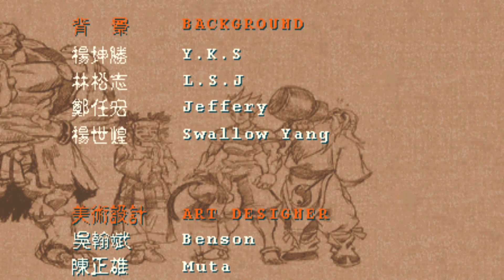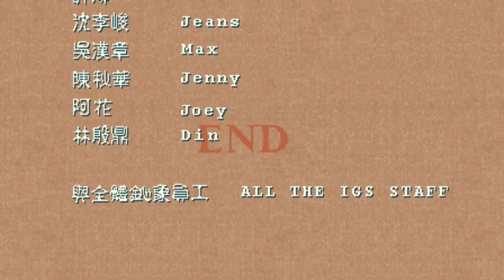Martial Masters [Arcade] - play as Saojin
This is a playthrough using Saojin in the Arcade game Martial Masters. Read on below for more information...

Saojin is a hidden character in the game, and she is an unlockable playable character through time release.

ABOUT SAOJIN

She has a love interest in Master Huang... she's based on a character named Thirteenth Aunt from the Once Upon a Time in China movie series. She is a comic-relief character for the most part, yet she's very capable of holding her own with a large set of moves.

Gameplay-wise she makes for a good rush-down character with some flexible close-up chains and a command basic that can be cancelled into various specials and supers. One of her Shadow Moves, the Curtain Call, is useful for getting out of tight situations.

SPECIAL MOVES
-- Windmill Punch: D,DF,F + [LP]
-- Punch Flurry: D,DF,F + [HP]
-- Chaos Flurry: F,D,DF + [P]
-- Piercing Umbrella: D,DB,B + [P]
-- Dust Slide: D,DF,F + [K]
-- Crafty Slide: B,DB,D,DF,F + [HK]
-- Blast Palm: F,D,DF + [LK]
-- Double Blast: F,D,DF + [HK]

SHADOW MOVES (requires 1 stock gauge)
-- Blast Strikes: D,DF,F + [LK] + [HP]
-- Curtain Call:  D,DB,B + [LK] + [HP]
-- Stagger Grab: B,DB,D,DF,F + [LP] + [LK]

SUPER MOVES (requires 1 stock gauge)
-- Photo Op: D,DF,F,D,DF,F + [P]
-- Umbrella Rush: D,DB,B,D,DB,B + [P]

ADDITIONAL INFORMATION

Her three "helper" characters are the same trio who appear on Master Huang's stage background. If Saojin is present on this stage, the trio will not be in the background.

The Chinese name for the game is Xing Yi Quan.

ABOUT MARTIAL MASTERS

The game and it's characters are clearly inspired by and based on characters from various Hong Kong martial arts films, such as Once Upon a Time in China, Drunken Master and Operation Scorpio.

Martial Masters is a beautiful game created by Taiwanese developers IGS... as you can see, the graphics and animation are excellent, and definitely on par with some other great traditional 2D fighting games such as Vampire Savior. If you didn't know who developed it, you could easily mistake it for a Capcom fighting game.

The gameplay is good as well, as the hit pause and collision detection is just right. It seems to have taken inspiration from SF3:3S, judging by some of the game's mechanics.